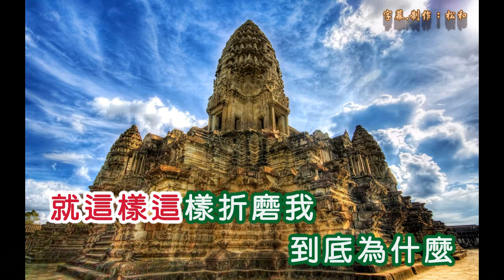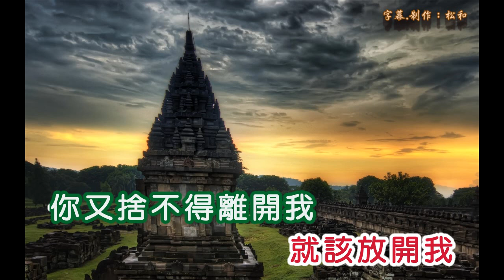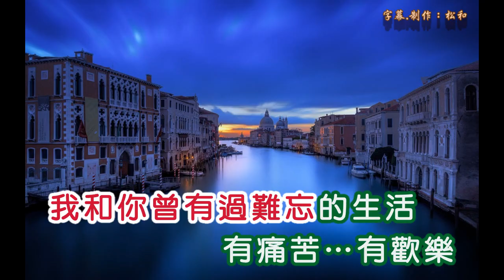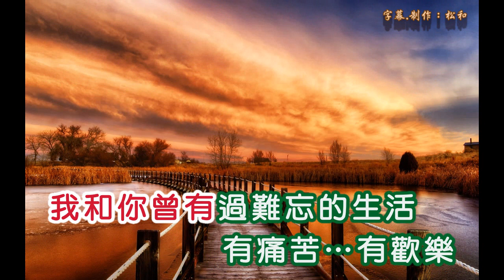江淑娜 ~ 請你放開我